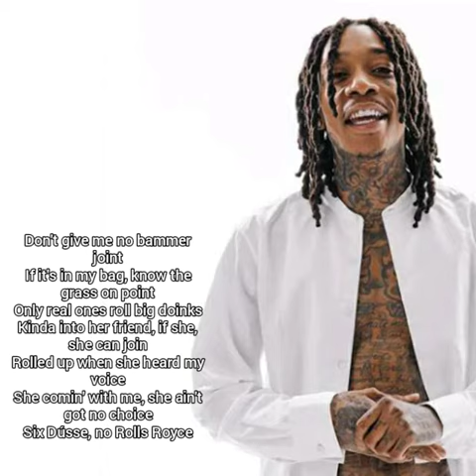Wiz Khalifa Bammer ( Lyrics)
LIKE AFRICAN AMERICAN AND EUROPEAN E.T.C